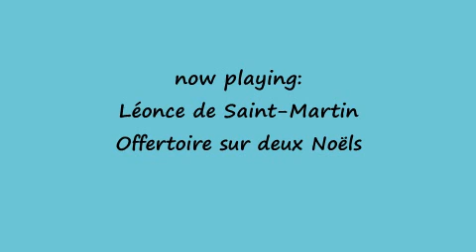Saint-Martin - Offertoire sur deux Noels